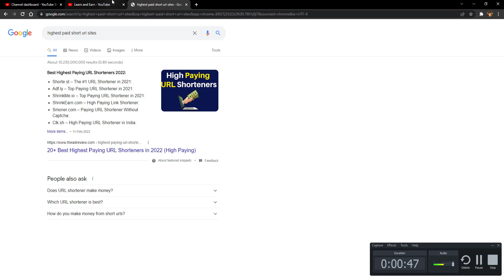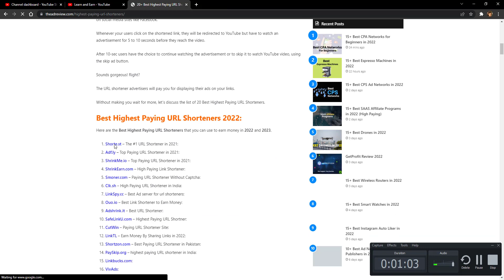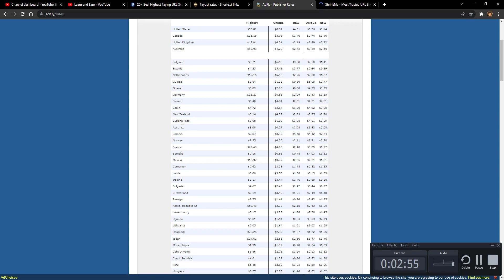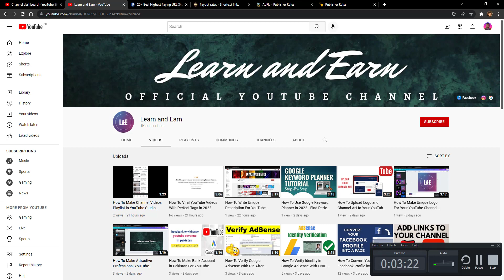How To Earn Money With Short Links in 2022 - Make Money Online in Pakistan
Did you know that anytime you share your link or link to a piece of content…

 You are leaving money on the table if you ignore this post because you could shorten links and earn money.

Paid link shorteners are overlooked by many but I’m going to show you how I use them to make extra money with my blogs and put them all to the test once and for all.